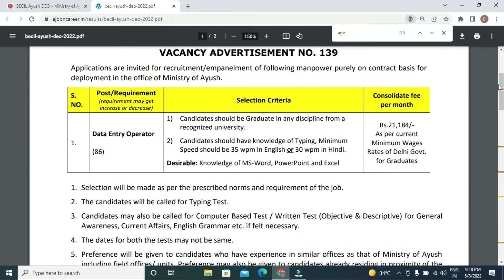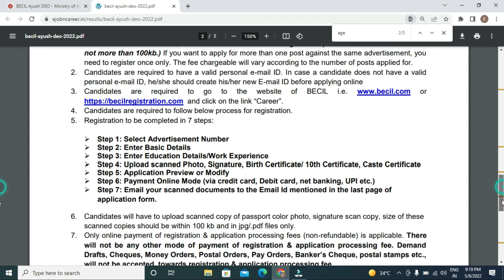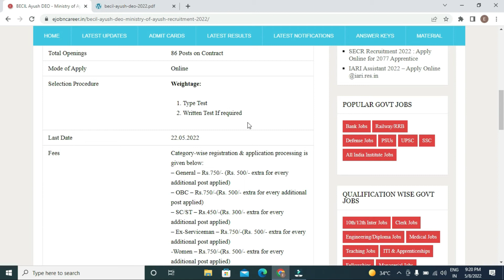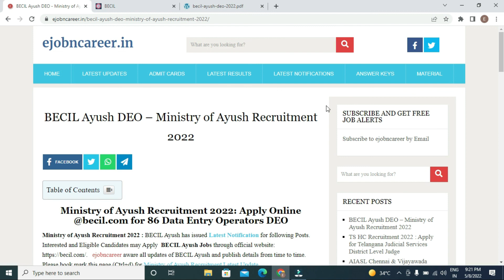BECIL DEO 2022 Vacancy BECIL Recruitment 2022 in Telugu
BECIL Ministry of Ayush Recruitment 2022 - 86 Vacancy Data Entry Operators
Link to Apply Online and Notification

This video contains details in Telugu  about BECIL Ministry of Ayush Recruitment 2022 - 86 Vacancy Data Entry Operators age, qualification, salary, fees, how to apply, selection process and full details.